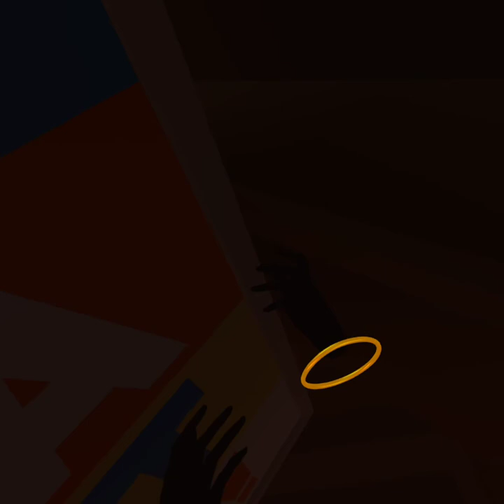The Under Presents: Variety Hour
The Under Presents' first variety hour.